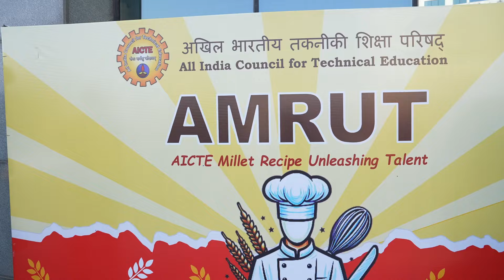🌟 A Day of Tradition & Taste with AMRUT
From dawn to dusk, every moment was a celebration of culture, flavors, and togetherness! Watch as we dive into a culinary journey, blending tradition with joy in every dish. 🍲✨